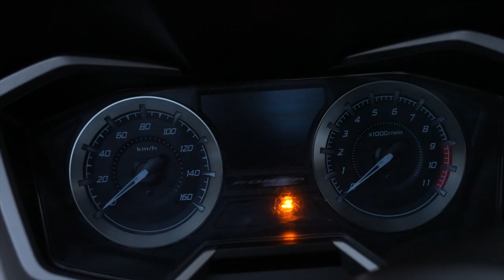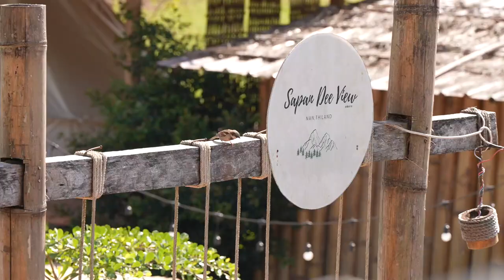How cold does Thailand get?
Thailand is obviously known for being extremely hot all year round. It does, however, get a little cooler in the winter months. The coldest months in Thailand are typically in December and January. A few cooler days/weeks are a "warm" welcome in Thailand. Thais will often travel to the north in order to experience the colder weather.
That being said, I feel that the north of Thailand is far more beautiful in the end of October and beginning of November just before the rice harvest - the green colours of the paddy fields are stunning.